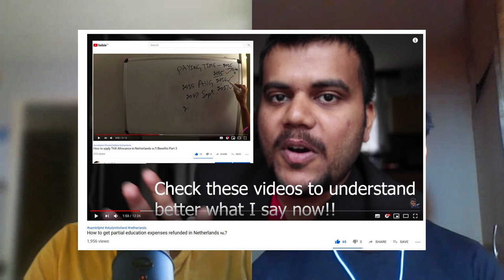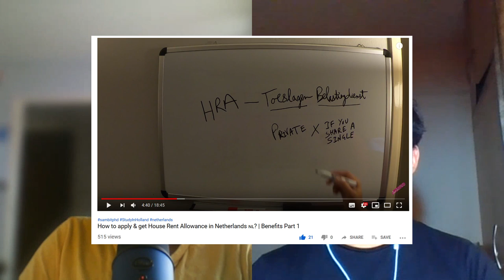How much refund of educational money and allowances to get in Netherlands 🇳🇱?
Vlog 138 on the details related to the amount of educational expenses you get as a refund and the allowances such as house rent allowance, care allowance you get when you come to the Netherlands as an international student!

This came up during a Skype discussion with one of my subscribers Nishant who will be joining Twente university for Masters this Sept, 2019.